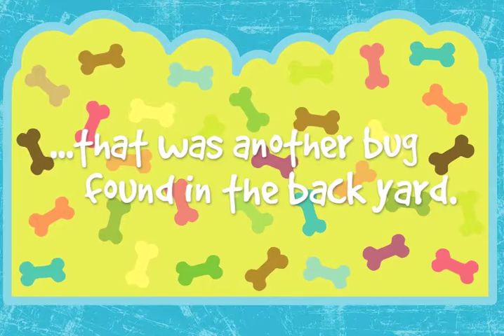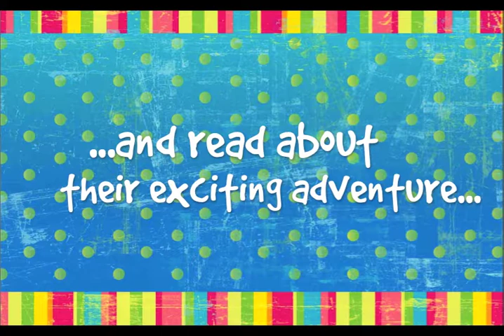The Adventures of Zooky, Trailer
The profits of this book will go toward two things:
One:  Half will go to help children in Kenya who have been rescued from being orphaned or abandoned.
Two:  Half will fund the cost of making the project, and hopefully future projects.

The book was inspired by the story behind our funny little terrier.